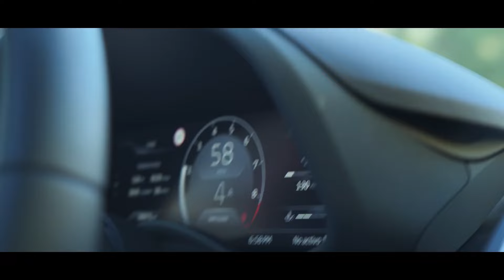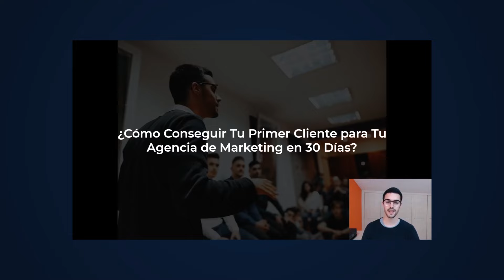Compré el Coche de Mis Sueños con 25 años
📈 Descubre Cómo Construir un Negocio Rentable de 5.000€/mes Usando el Poder de la Inteligencia Artificial:
Este vídeo tiene 1 propósito, y es que seas consciente de lo que eres capaz, que comprarte el coche de tus sueños con 25 años es posible, que ganar dinero con negocios digitales se puede.

📈 Escala tu negocio de coaching, consultoría y agencia con nuestro sistema de 3 pasos: